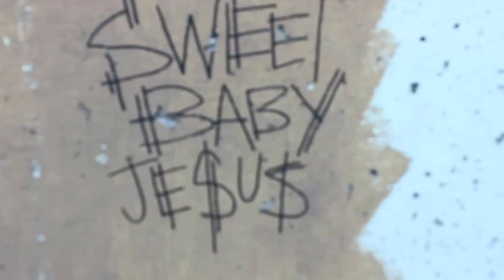The BLOODHOUNDS - Dusty Bibles & Silver Spoons [official video]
Directed by Nazareth Figueroa, edited by Levi Alvarez.